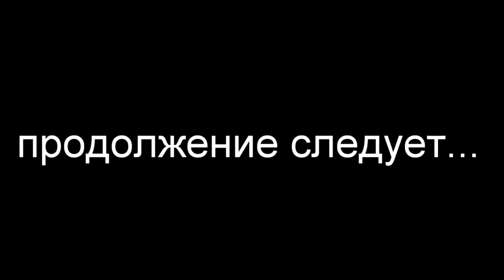Илья Карпенко Киокушинкай - Школа жизни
Киокушинкай - Школа жизни
Илья Карпенко
Илья Викторович Карпенко (род. 1 мая 1986, Новокузнецк, Кемеровская область) — российский спортсмен, выступающий в кёкусинкай-карате. Мастер спорта международного класса (чёрный пояс 4 дан]). Чемпион России 2011 года, призёр европейских и мировых первенств
169 сюжет)...